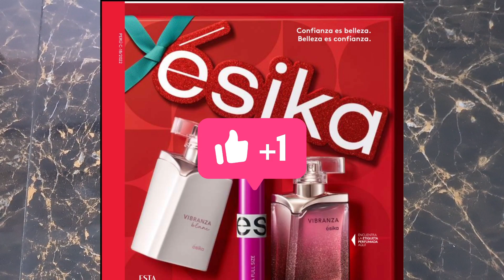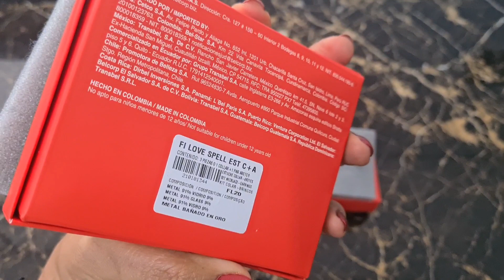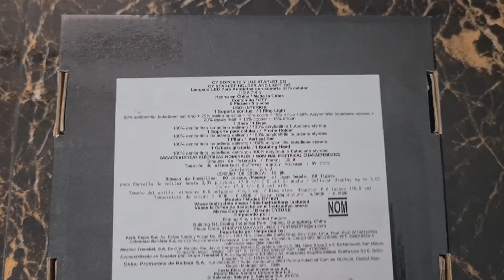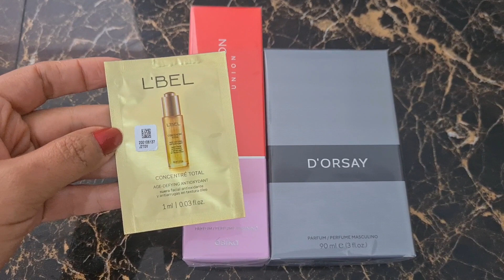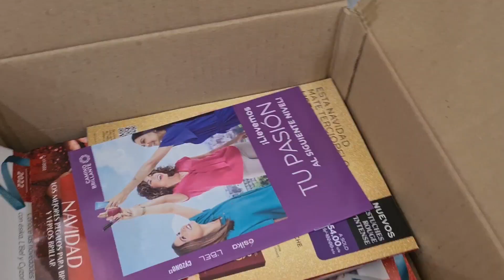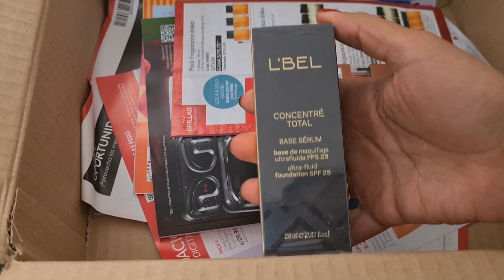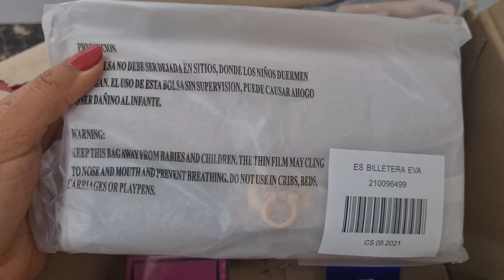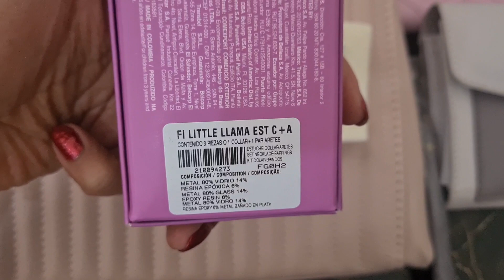belcorp C18-22 unboxing haul abrimos 4 cajas + joyería Finart, accesorios, billeteras y más 🤩